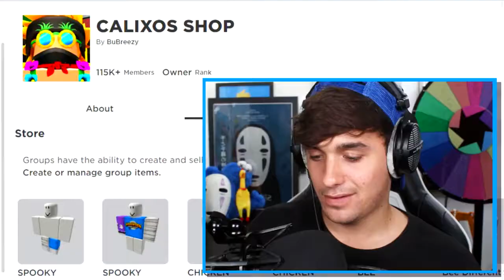UNLOCK RIOLU RASH SKIN In ROBLOX PIGGY 2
Showing you how to unlock RIOLU RASH SKIN In ROBLOX PIGGY 2